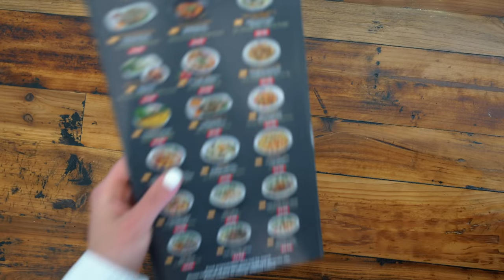REAL MUKBANG SPICY NOODLE SOUP, SPRING ROLLS, FRIED FOODS, BOBA, VIETNAMESE CREPE (NO TALKING)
Veronica Wang
Toronto, ON
M8Y0B4